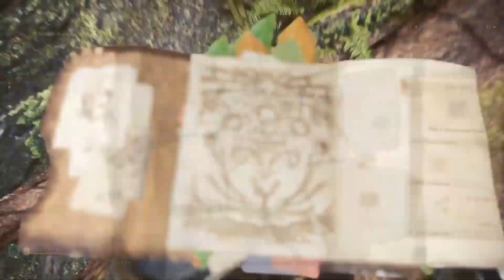CHAMELEOS HAS BEEN REVEALED - Pro and Noob VS Monster Hunter World Iceborne!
Pro and Noob take on a Chameleos who truly lives up to his name! Enjoy!

Monster Hunter World Iceborne is here! Its time for some Monster Hunter World Iceborne gameplay with Pro and Noob as we delve into the Monster Hunter World Iceborne new monster gameplay and see what he can do! Monster Hunter World Iceborne best fun times as we try our best to stay un-poisoned punched complete all the game has to offer this time it is Iceborne Chameleos Full hunt and Chameleos Arena Iceborne Event quest Update with Iceborne New Monster Iceborne Fun with Iceborne Pro and Noob as we hope for Monster Hunter Rise Chameleos!